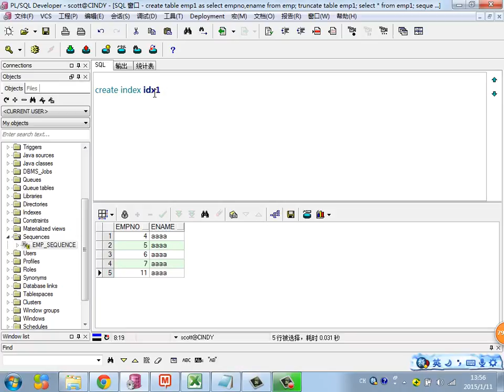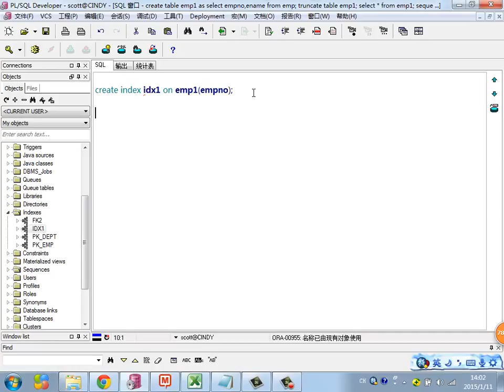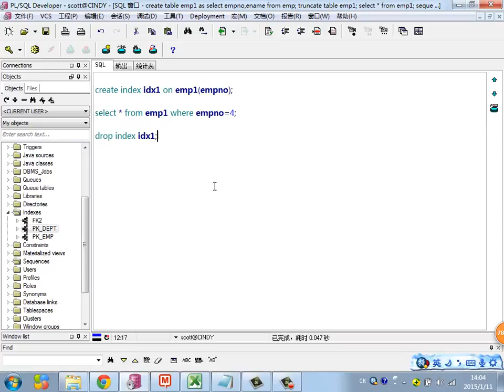Java Web进阶 Oracle 42 索引